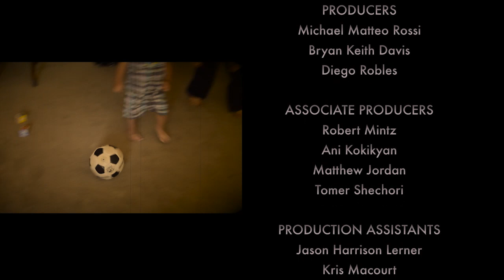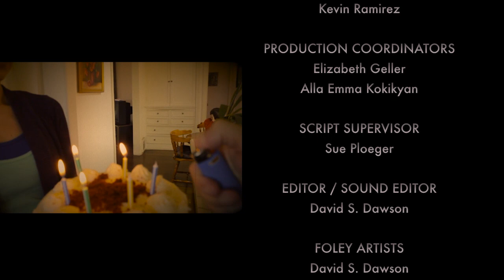The Last Wish (2011)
After suffering a recent loss, a desperate father considers undergoing a highly experimental procedure to relive a memory from his past.

Written, Directed and Produced by ... Michael Matteo Rossi

Executive Producer, Director of Photography, Editor ... David S. Dawson

Starring:
  Windham Beacham  as Dominic Francis
  Julie Funk          as Vivian Francis
  Jeff Blumberg          as Recall 14
  Sara Tracy          as Tracy the receptionist
  Michael Logan Davis  as Felix Francis
  Sean Murphy William Davis  as Felix as a baby

Awards:
Special Jury Short Award - Columbia Gorge International Film Festival

Honorable Mention - 2012 Los Angeles Film Awards

Sierra Nevada Award - 2012 Mountain Film Awards

Official Selection - Riverside International Film Festival

"Best Sci-Fi Short" - Independent Film Quarterly Film & Webisode Festival - Los Angeles, April 2012